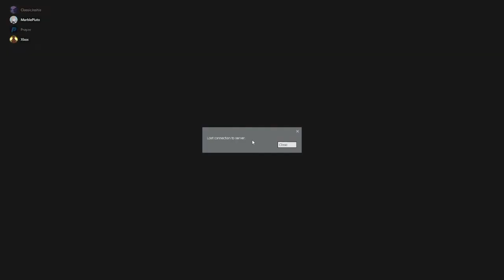Goofy Ahh Prop Hunt [Garry's Mod] ft A Dumb Xbox, ClassicJoshie &Prayze00